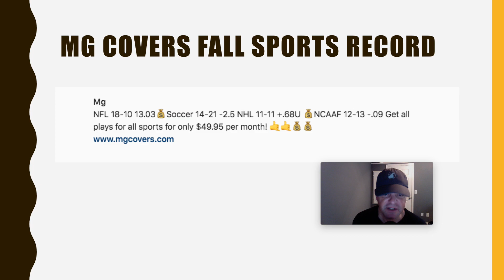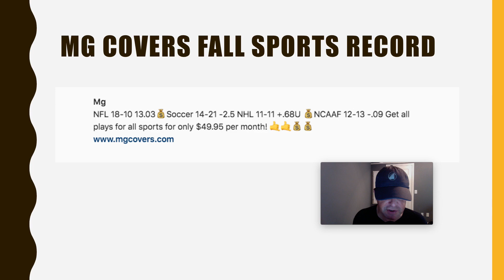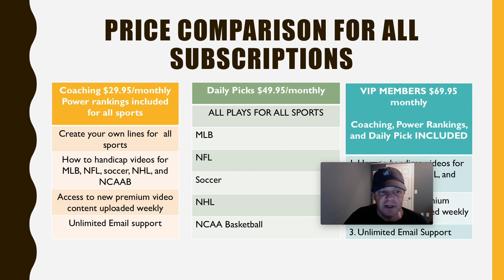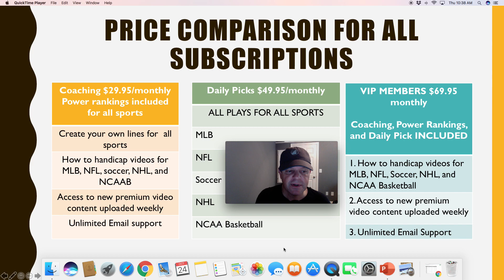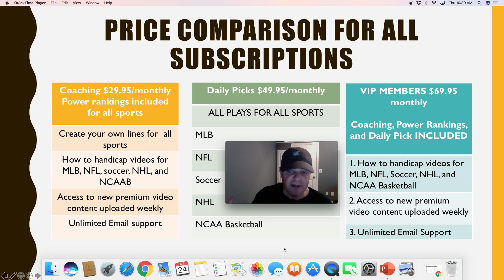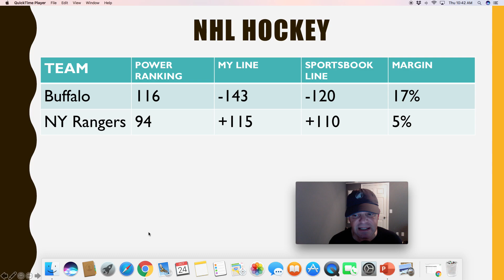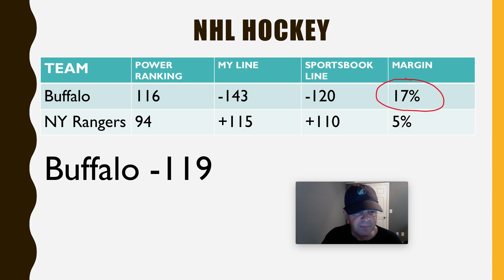NHL sports betting free play 10/24/19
Get access to all picks for all sports for $199 for 6 months

Want to learn the sports handicapping business? Get access to my power rankings and create you own lines for all games and get personal coaching from yours truly for just $29.95/monthly